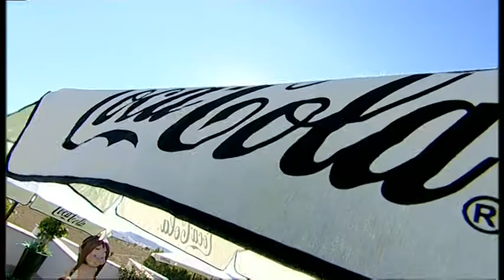Propatas en VEA 15.07.2014